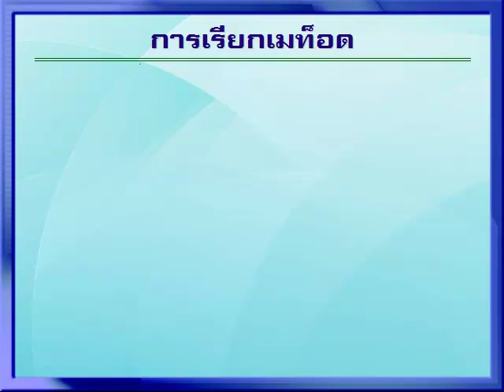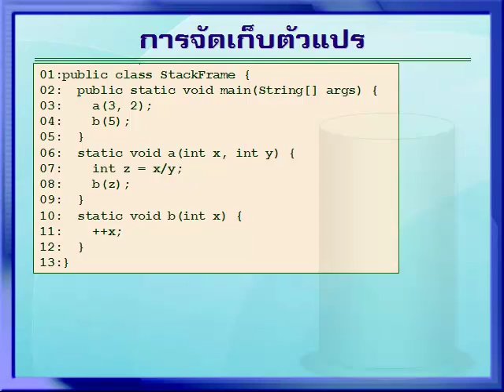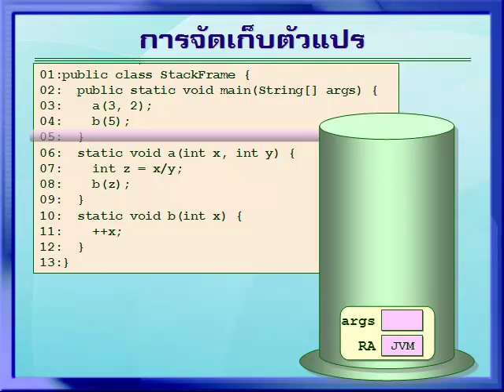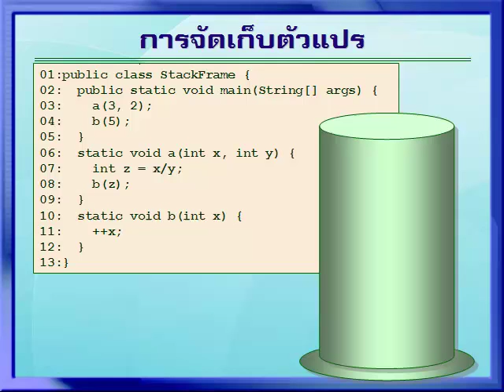06-03 จาวา : การเรียกเมท็อดและตัวแปร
การเขียนโปรแกรมเบื้องต้น
การเขียนโปรแกรมย่อย : การเรียกเมท็อดและตัวแปร
บรรยายโดย สมชาย ประสิทธิ์จูตระกูล
+ อ่านรายละเอียดและการดาวน์โหลด JLab ได้ที่